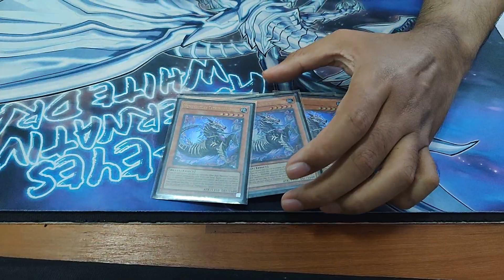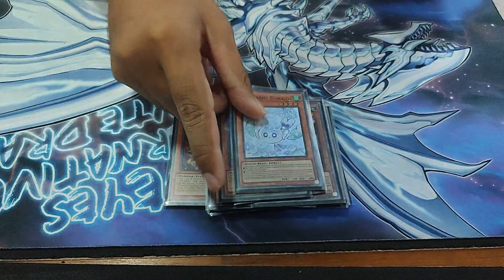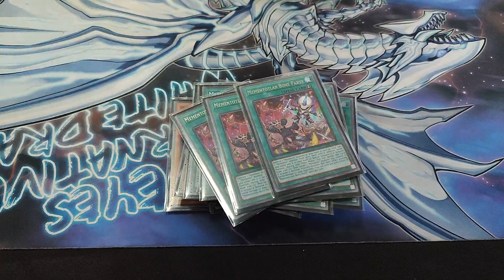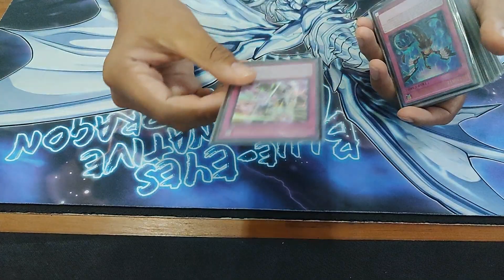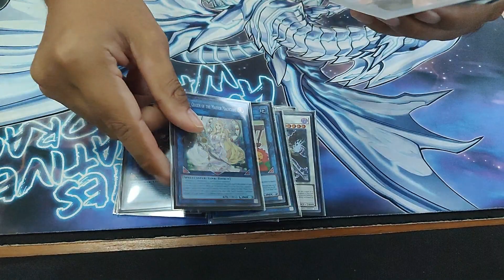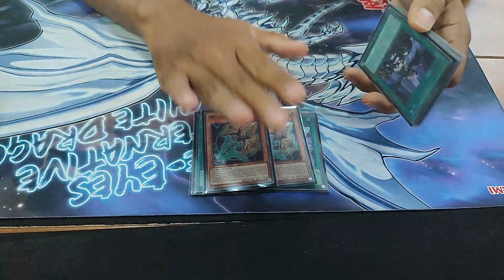TOMODACHI BOGOR RANKING TOP 4 MEMENTOTLAN DECK PROFILE | October 2024 OCG-JP Banlist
*note :
-this video is using Bahasa